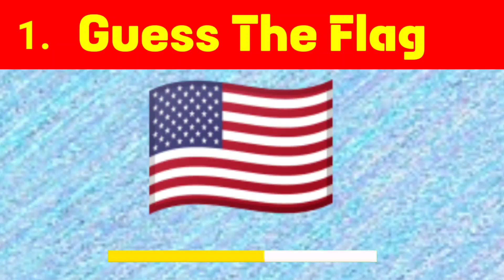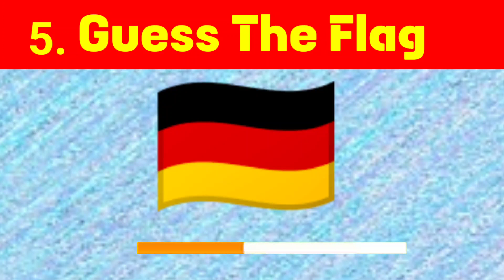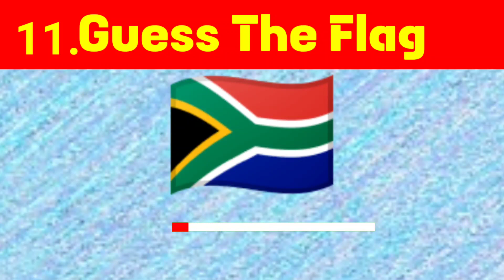Guess the Flags of the World | Learn Country Flags with Images and Names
Guess The Flags | Ultimate Flag Quiz

Test your knowledge of flags from around the world with this challenging geography quiz game. In each level, you'll be shown a flag and you have to guess the country it belongs to. You'll have 5 seconds to answer each question, so be quick!

This game is perfect for anyone who loves geography or wants to learn more about different countries. It's also a great way to test your memory and improve your cognitive skills.

So what are you waiting for? Start playing Guess the flags today!

guess,
guess all 195 flags,
guess all the 254 flags,
guess the flag extreme,
guess the flag quiz hard,
guess the flags,
guess the flags quiz,